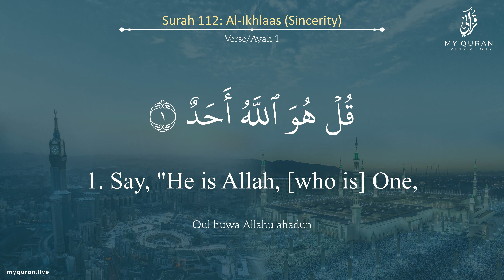112 Surah Al Ikhlaas With English Translation By Sheikh Saad Al Ghamdi